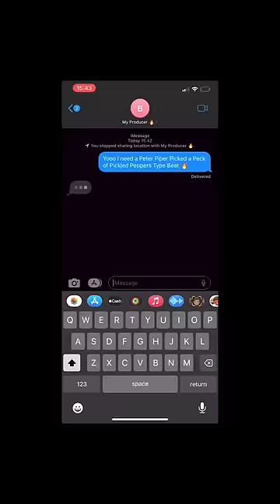I Put A Tongue Twister In A Rap Verse 👀 ‘Trendsetter’ Out Now